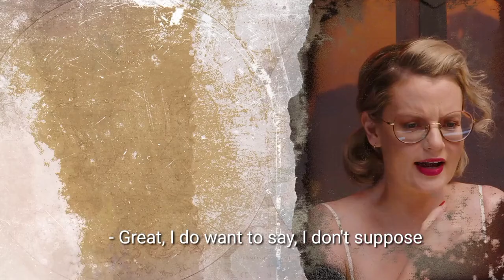did you even TRY talking to them???! — neverafter ep 16 (spoilers)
“rosamund, what the F*CK??”

ads by dropout